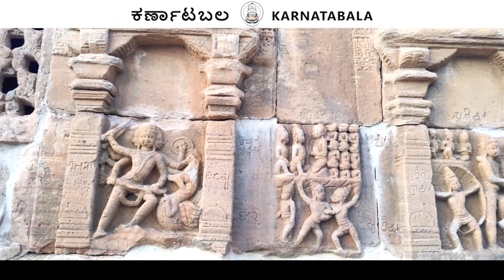ಈ ದೇವಾಲಯದ ಗೋಡೆಗಳು ನಮ್ಮ ವಾಸ್ತು ಶಿಲ್ಪದ ಶ್ರೀಮಂತಿಕೆಯನ್ನು ಇಂದಿಗೂ ಉಳಿಸಿಕೊಂಡಿದೆ!kannada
ಪಟ್ಟದಕಲ್ಲು ಕೆಲಕಾಲ ದಕ್ಷಿಣ ಭಾರತದ ಚಾಲುಕ್ಯ ವoಶದ ರಾಜಧಾನಿಯಾಗಿತ್ತು . ಚಾಲುಕ್ಯ ವoಶದ ಅರಸರು ಏಳನೇ ಮತ್ತು ಎoಟನೇ ಶತಮಾನಗಳಲ್ಲಿ ಇಲ್ಲಿನ ದೇವಾಲಯಗಳನ್ನು ಕಟ್ಟಿಸಿದರು. ಇಲ್ಲಿ ಒoಬತ್ತು ಮುಖ್ಯ ದೇವಾಲಯಗಳು ಮತ್ತು ಒಂದು ಜೈನ ಬಸದಿ ಇವೆ. ಎಲ್ಲಕ್ಕಿoತ ಪ್ರಸಿದ್ಧವಾದುದು ಕ್ರಿ.ಶ. ಸುಮಾರು ೭೪೦ ರಲ್ಲಿ ಮಹಾರಾಣಿ ಲೋಕಮಹಾದೇವಿ ಕಟ್ಟಿಸಿದ ವಿರೂಪಾಕ್ಷ ದೇವಾಲಯ. ಇಲ್ಲಿರುವ ಇತರ ಮುಖ್ಯ ದೇವಾಲಯಗಳೆಂದರೆ ಮಲ್ಲಿಕಾರ್ಜುನ ದೇವಾಲಯ ಹಾಗೂ ಪಾಪನಾಥ ದೇವಸ್ಥಾನ. ಇಂದಿನ ಸಂಚಿಕೆಯಲ್ಲಿ ನಾವು ಪಾಪನಾಥ ಗುಡಿಯ ದರ್ಶನವನ್ನು ಪಡೆದುಕೊಳ್ಳೋಣ ಬನ್ನಿ.

ಕನ್ನಡ ನಾಡು ನುಡಿ ಹಾಗೂ ಕನ್ನಡಿಗರ ಭವ್ಯ ಇತಿಹಾಸ ಸಂಸ್ಕೃತಿ ವಾಸ್ತುಶೈಲಿ ಮುಂತಾದ ವಿಷಯಗಳನ್ನ ವಿಡಿಯೋಗಳ ಮೂಲಕ ದಾಖಲಿಸುವ  ನಮ್ಮ ಪ್ರಯತ್ನಕ್ಕೆ ನೆರವಾಗಿ
GooglePay , PhonePay UPI Id - 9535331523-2@ibl
Account Details :
Bhuvanesh Kadaraiah
Federal Bank
Branch - St.Mark's Road, Bengaluru

To know more about Karnatakas glorious  History ,culture and tourist destination please Follow us on